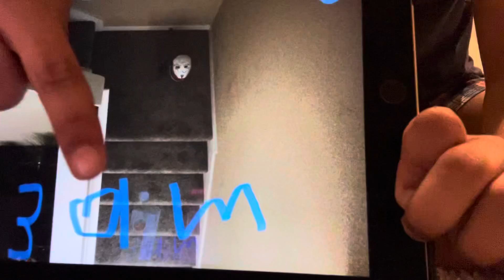Saw a thief on cam3